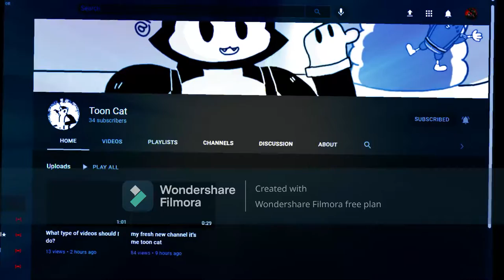💪😼LADIES AND GENTLEMEN, TOON CAT IS BACK💪😼 *HE NOW HAS A NEW MAIN CHANNEL*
Woke up a few hours ago this morning and low & behold my good friend @Salamander Commander replied on one of my videos telling me that @Toon Cat finally has brand new main channel because the hacker deleted Toon Cat's previously owned Main channel, which in my opinion, TT Really needed it since the hacker wouldn't give back his main channel. So yeah, let's all savour this moment in the history books and show Toon Cat some love, get his sub count back up to over 200 subs or more. As for the hacker whom I shall not name for various reasons, shall take the boat of losers and never come back, Everrr! and as for all the other hackers out there, I hope you stay away from Toon Cat cuz all that trouble wasn't good, not cool dudes.

I hope this video cheers fans of my channel and Toon cat's channel up, I owe this dude my support no matter what.